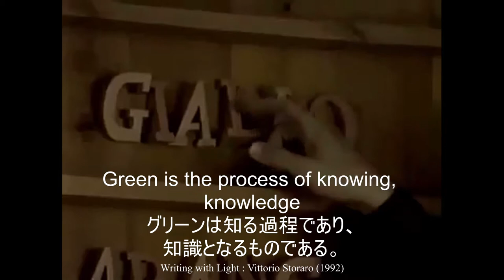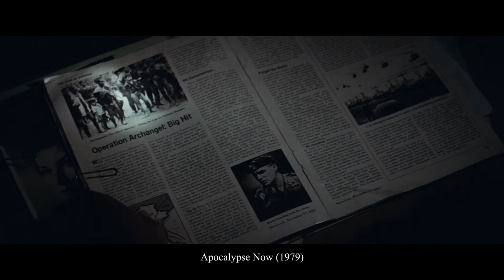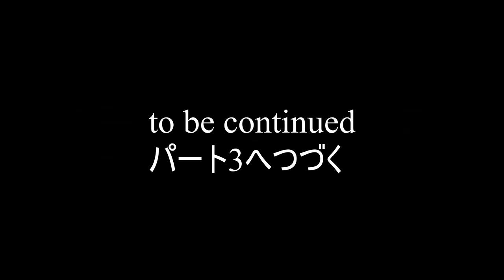The World of Cinematographer 撮影監督の世界 Vittorio Storaro 2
Mr. Vittorio Storaro is one of the best cinematographers of all the time
今日の映画撮影において最も影響を与えた撮影監督の一人であるビットリオ・ストラーロ氏の撮影理論や技術を解説します。映像を学ぶ学生必見です。Part 2 詳細解説暗殺の森、地獄の黙示録
仕事やその他のご要望
撮影監督tokuhiro kinoshita「ものづくりT.」